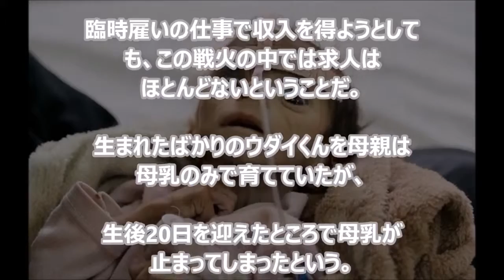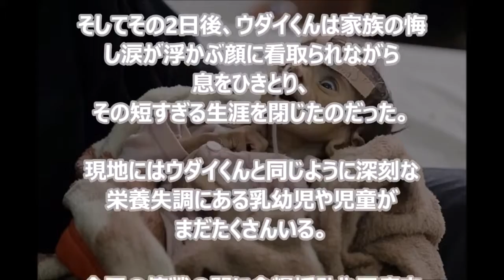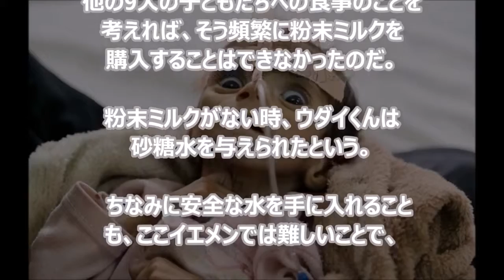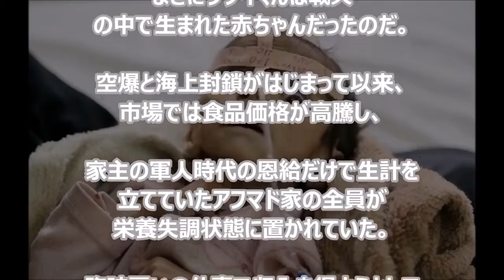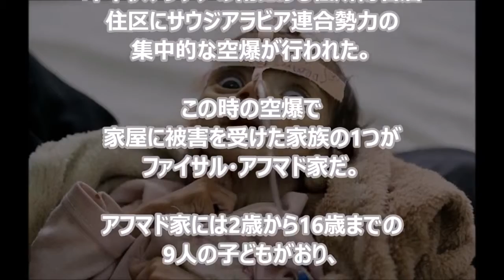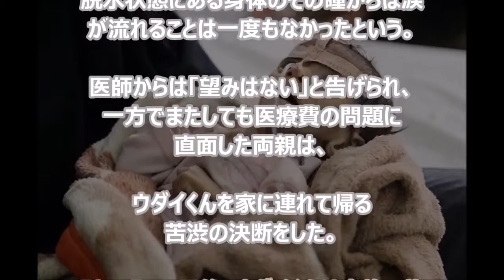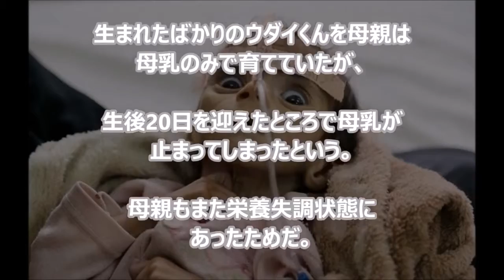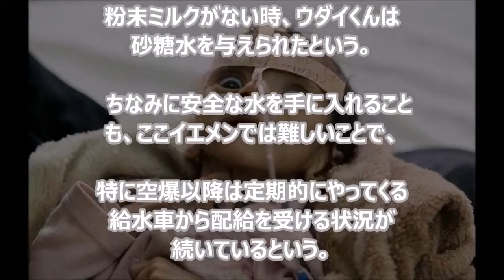【モンスト】閲覧注意!!超獣神祭限定キャラ「パンドラ」運極の瞬間【ぎこちゃん】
第一弾 第二弾 第三弾 .

PDSメインCH↓ See youTシャツ → PDS twitter .

お粗末な回答に赤ペン先生遂にガチギレ！ その驚愕の内容とは！？